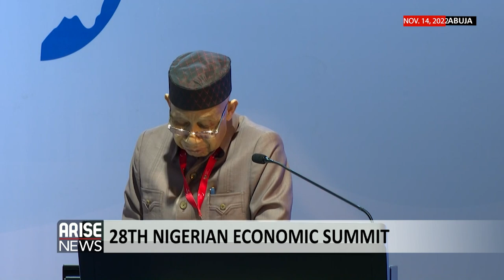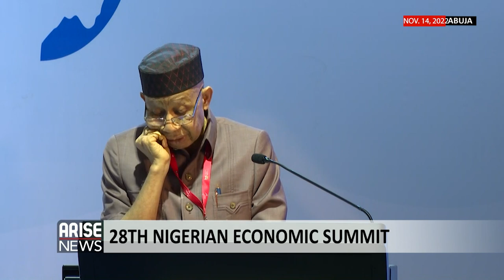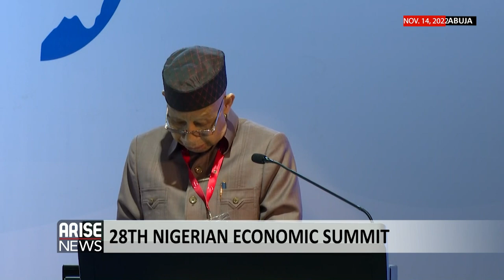28TH NIGERIAN ECONOMIC SUMMIT